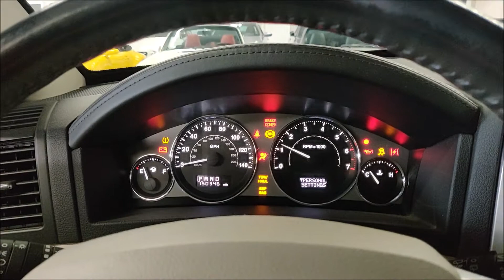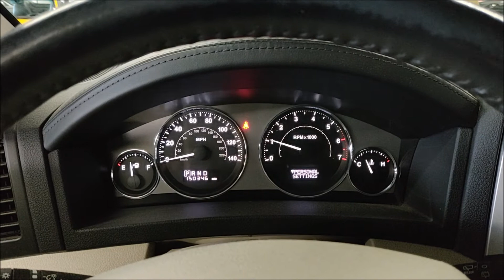2010 Jeep Grand Cherokee Limited! 5.7L V8! Power Sunroof, Navigation and Backup Camera!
Finished in Bright Silver Metallic Clear Coat! Powered by a 5.7L V8 Engine! 5 Speed Automatic Transmission! Loaded with Quick Order Package 25H, Chrome Wheels, Quadra-Drive II 4X4, Hemi V8, Navigation, Backup Camera, Power Sunroof, Leather Seats and much more! Just serviced! 100% Carfax Certified with no accidents or stories. Non smoker. We accept all trades and arrange nationwide shipping. Buy Smart From Diamond Motorworks!